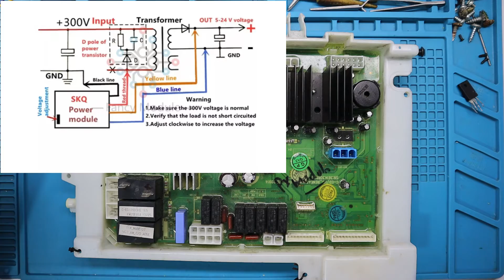Como Adaptar Modulo de Alimentación Universal de 05-24 v DC para fuentes Conmutadas | refriserka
visita nuestro sitio web y no te pierdas de todo el contenido disponible que tenemos para ti..

Para Servicio Técnico y Reparación de Tarjetas a nivel nacional en Colombia y Venezuela escríbenos al WhatsApp siguiendo el siguiente enlace: